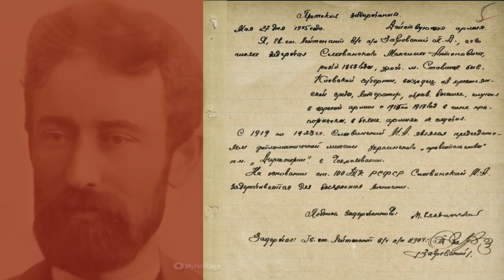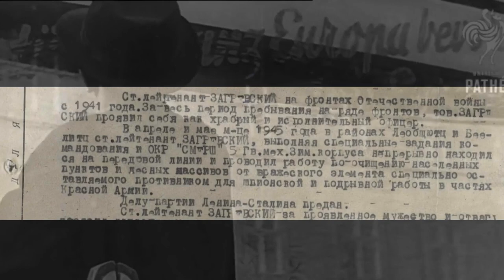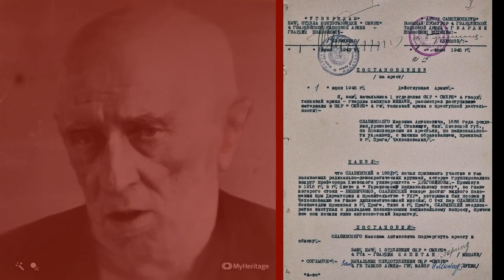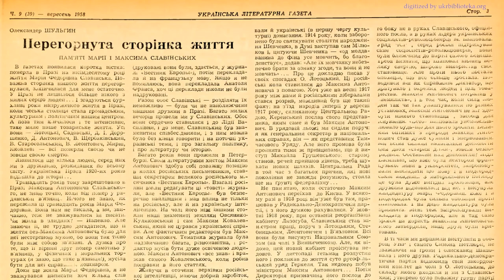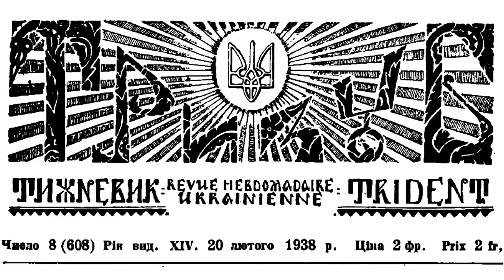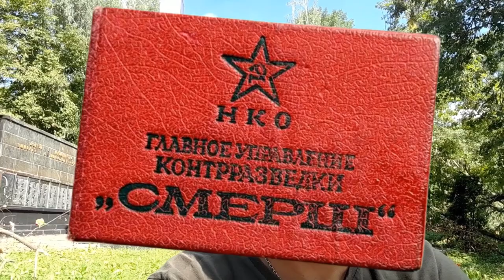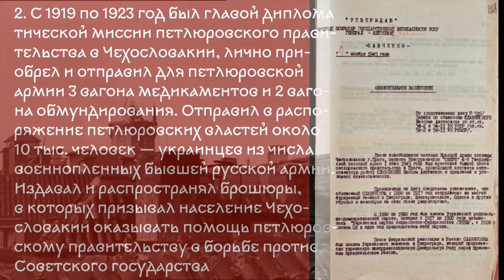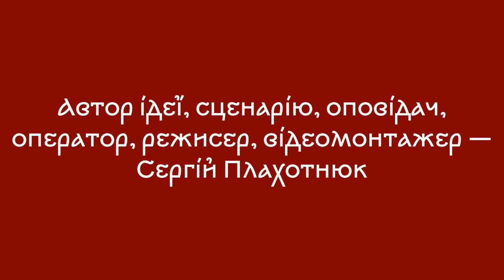Арешт Максима Славінського у Празі 1945 року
Славінський Максим Антонович народився 12(24) серпня 1868 року в містечку Ставище Таращанського повіту Київської губернії. Із Метричної книги Покровської церкви містечка Ставище за 1868 рік: 12 серпня 1868 року (старий стиль) у однодворця Антонія Лукича СЛАВІНСЬКОГО та законної дружини його Маври Олександрової, обоє православного віросповідання, народився син Максим. 13 серпня чин хрещення здійснив священник Костянтин Войдецький, диякон Іпатій Крижановський та паламар Афанасій Бердичевський. Хрещеними батьками стали безстрочно відпускний унтер-офіцер Никодим Яковлів Яковлєв і відставного солдата Віктора Миколаїва Палія дружина Домникія Олександріва.
Славинські Антін (1824 р. н.) і Мавра (1830 р. н.) одружилися 12 лютого 1850 року в Успенській церкві Ставища, мали чотирьох синів (Олександра, Федора, Максима, Павла) та двох доньок (Ядвігу та Ольгу). Батько працював садівником у маєтку графів Браницьких.
Після парафіяльної школи та 2-ї Київської гімназії (1878–1886) Максим навчався в Університеті святого  Володимира (1887–1895). У 1886 році познайомився з Лесею Українкою, яка схвально відгукнулася про його переклади. Зрештою, Славинський став одним із найактивніших членів гуртка «Плеяда молодих українських літераторів». Своє ж прізвище писав з «і» — Славінський.
Професією обрав журналістику. 1906 р. був гол. ред. ж. «Украинскій вѣстникъ» — друкованого органу української фракції в 1-й Державній думі Росії. Авторський колектив журналу складали історики М. Грушевський, Д. Багалій, М. Біляшівський та ін.
Брав активну участь у розбудові незалежної Української держави. 1919 р. очолював дипломатичну місію УНР у Празі. Залишившись на еміграції в Чехословаччині, з 1923 р. читав лекції з історії зх.-європ. літ-ри в Українському педагогічному інституті імені М. Драгоманова, працював проф. новітньої історії в Українській господарській академії в Подєбрадах.
Гостро критикував більшовицьку ідеологію, методи правління в СРСР і УСРР.
Був заст. голови Головної української еміграційної ради (Париж), співпрацював з урядом УНР в екзилі, матеріально допомагав Музею визвольної боротьби України у Празі.
У 1939 і 1940 рр. був на допитах у празькому ґестапо (нова влада вивчала ставлення Славінського до нацистської ідеології, допитувалася, чи читав він «Майн Кампф» А. Гітлера).
27 травня 1945 року заарештований радянською контррозвідкою СМЕРШ у Празі. Помер 23 листопада 1945 року у Лук’янівській в’язниці в Києві по закінченні слідства. З невідомих причин до 4 грудня 1945 року трибунал НКВС ще розглядав справу. Реабілітований 3 серпня 1993 року.
8 лютого 2018 року Верховна Рада України прийняла постанову «Про відзначення пам’ятних дат і ювілеїв у 2018 році», згідно з якою 24 серпня на державному рівні відзначали 150 років від дня народження українського громадсько-політичного діяча Максима Славинського.

00:00 Ставищенський парк
00:22 Протокол затримання Максима СЛАВІНСЬКОГО
01:39 Неділя, 27 травня 1945 року, Прага
04:37 Характеристика «старлєя» Петра ЗАГРЕВСЬКОГО
06:18 Цікавий історичний збіг
07:10 Ордер на арешт (1 червня 1945 року)
09:02 Чому Славінський не виїхав з Праги завчасно?
12:13 Згадка про допити
15:00 Перший допит (2 червня 1945 року)
15:45 Постанова про обвинувачення
17:10 Хто такий капітан Іван МІНАЄВ?
18:00 Обвинувачення. Лук’янівська тюрма в Києві
18:55 Обвинувачення (9 листопада 1945 року)
23:07 СЕКРЕТНО